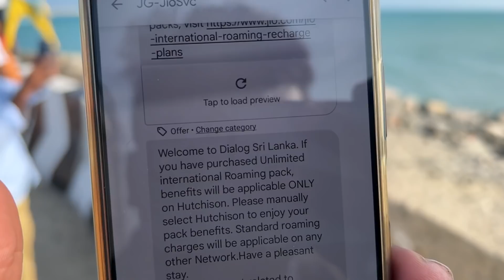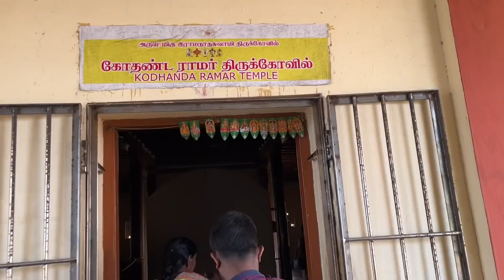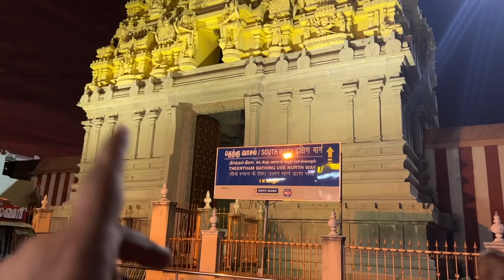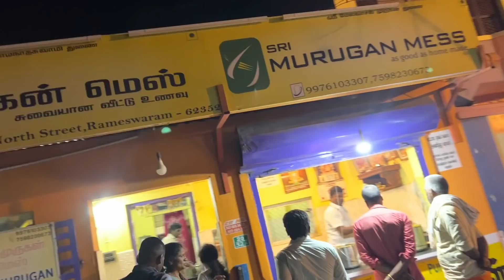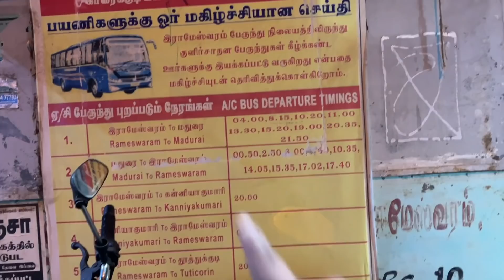The last land of INDIA Dhanushkodi || yaha se SRILANKA dikhta hai 😨